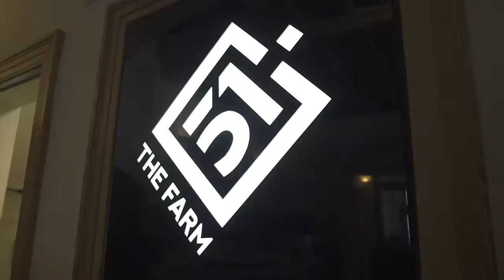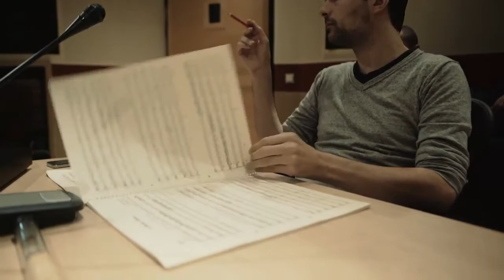GET EVEN - Building the Story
The story writers for GET EVEN discuss how they got their start and what designing this world means to them.

GET EVEN is coming May 26th on PS4, XB1 and PC. As Cole Black, you’re in an old abandoned asylum with only your memories. Are they your memories?...